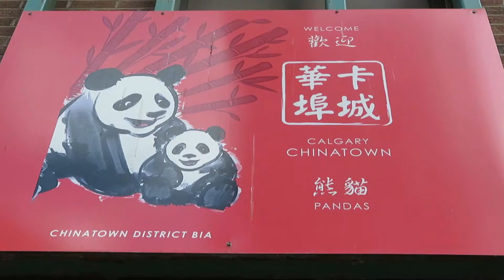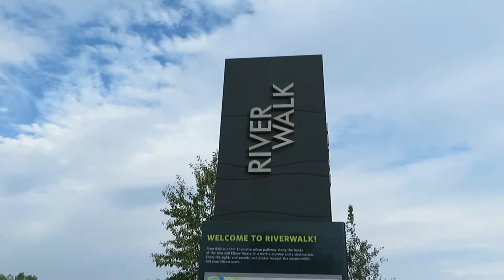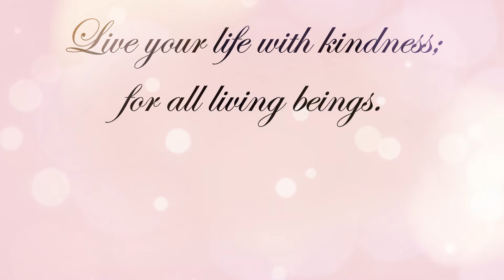Calgary // Alberta // Segway Tour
Come with me as I visit Calgary, Alberta for the first time. I also try a Segway Tour as well, great way to see the city sights.

Nothing Makes Sense Anymore by Daniel Gunnarsson

I love mail! If you would like to send me something to try or review, please send to: (Must be Canada Post)

LiveLifeLori
Hastings PO
Hastings, Ontario
Canada K0L 1Y0